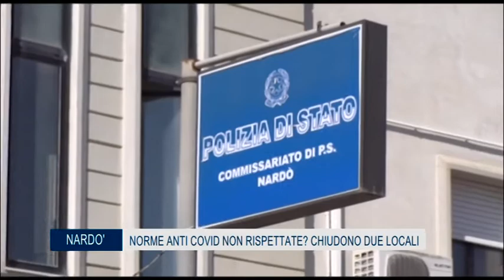08 Agosto 2020 Norme anticovid non rispettate chiudono due locali